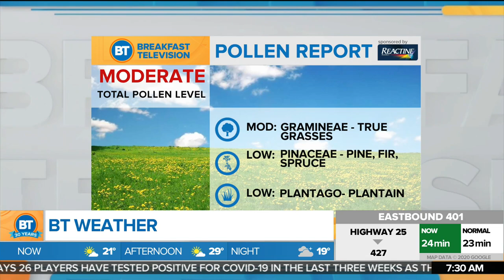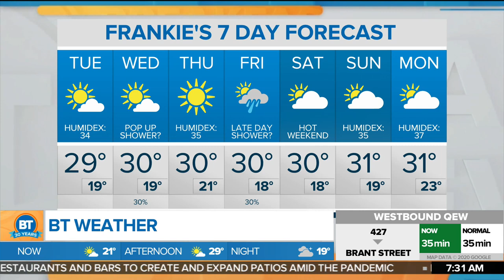Morning Webcast: GTA mayors to make mask announcements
Your look at today's weather, traffic and news, including mayors from across the GTA are expected to make announcements today on masks.